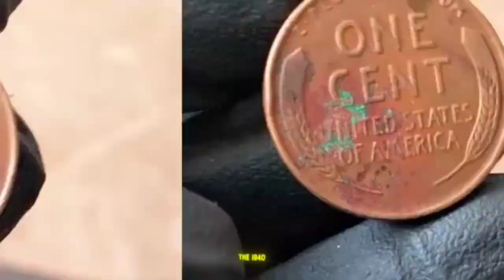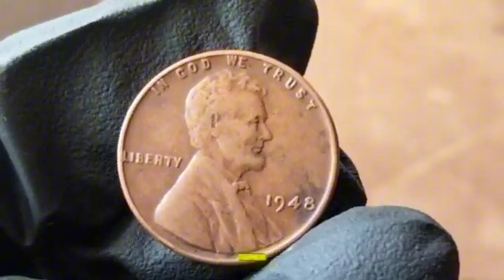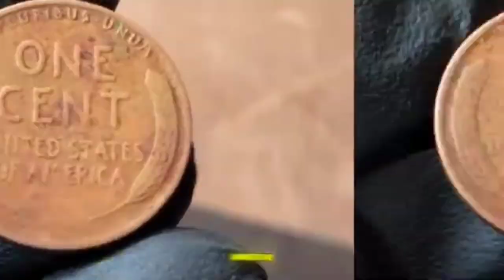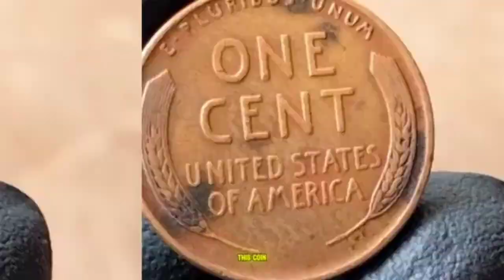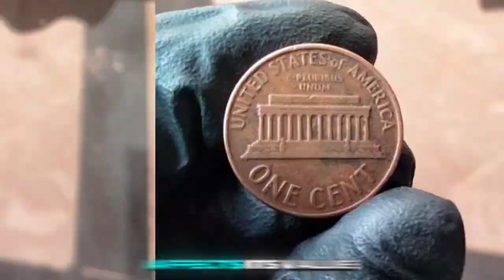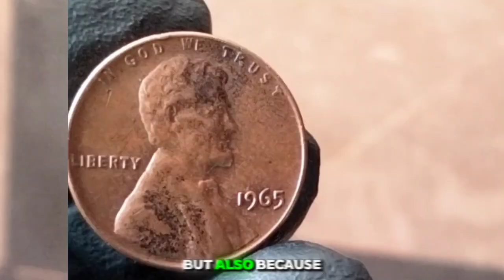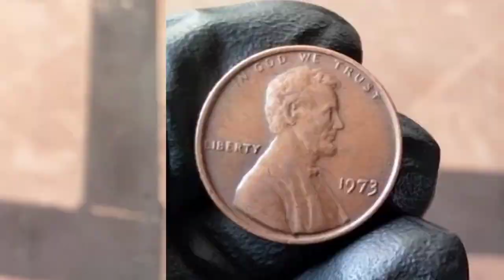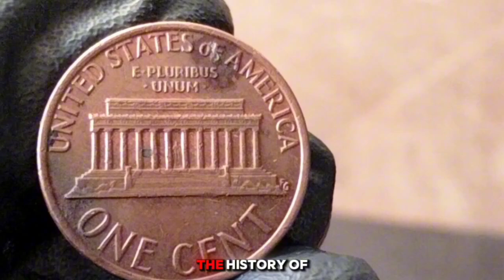The Lincoln Penny That Could Make You A Millionaire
This video is packed with expert tips and advice on how to spot valuable coins, maximize the worth of your collection, and make informed decisions when buying or selling coins. Whether you're curious about that old coin you found in your attic or looking to expand your collection, "Coins by Name: Worth Coins" will guide you every step of the way.

High Valuable Top 10 wheat One Cent Rare Lincoln penny in history -Pennies worth money!

This  worth Coin channel is all about Numismatic, antique and rare coins and notes. Here you find information about coins and notes which are antique and unique.

Are you sitting on a small fortune without even knowing it? In this video, we dive deep into the world of Wheat Pennies worth money and uncover the hidden gems in your coin collection. Whether you're a seasoned collector or just starting out, you’ll want to know which pennies are worth big money and could be hiding in your pocket change.

We'll cover rare Wheat Pennies worth a lot of money, how to identify Lincoln Pennies worth money, and which pennies to look for that might be worth a million dollars! Learn the secrets to spotting rare coins worth money and discover why some penny coins are worth money beyond your wildest dreams.

Don't miss out on this comprehensive guide to valuable pennies, including the most sought-after Wheat Pennies and rare Wheat Pennies that could change your financial future. Whether you’re curious about a penny worth money or looking to invest in rare pennies worth money, this video is your go-to resource.

Don't miss out on the opportunity to potentially discover a hidden gem in your collection!